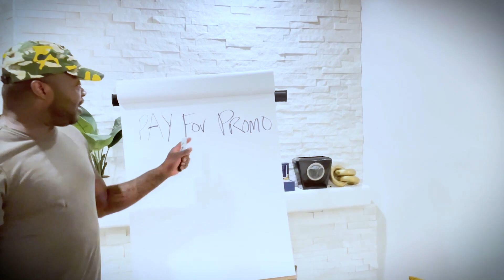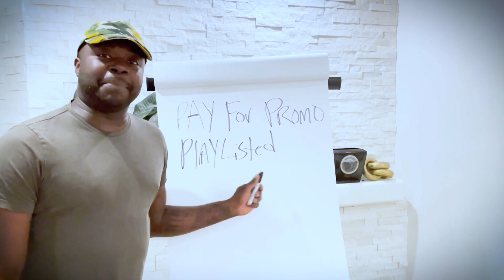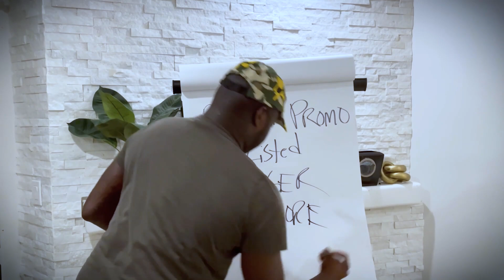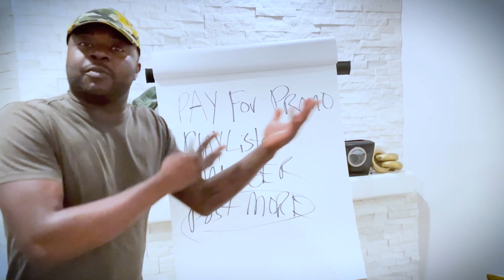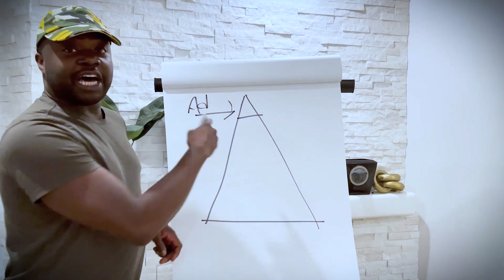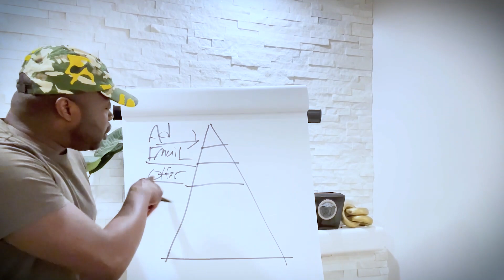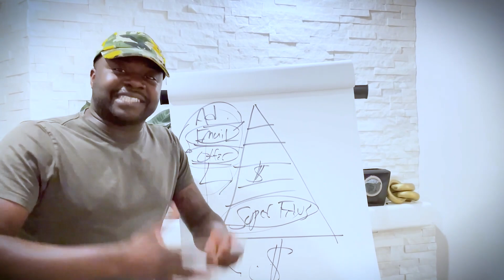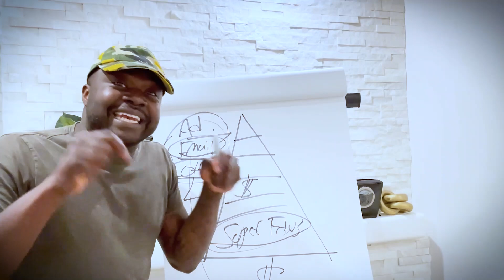4 Things That Cause Majority Of Artists To FAIL❗ (Avoid doing this ⚠) | K.E. On The Track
FOR ABSOLUTELY FREE I'm Going To Show You A Fool Proof & Fail Proof Strategy That Will 20x Your Streams, Income, & Revenue Easily! 👇🏿👇🏿